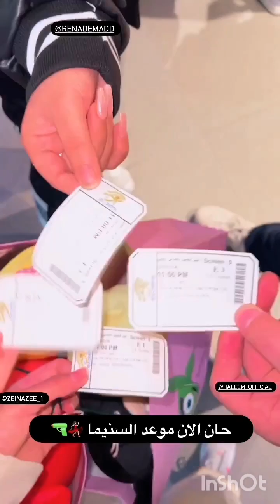خروجه امل سمير كامله اللي حضرهالها حليم عشان موده مش حلو شوفو جابلها مين ووداها فين